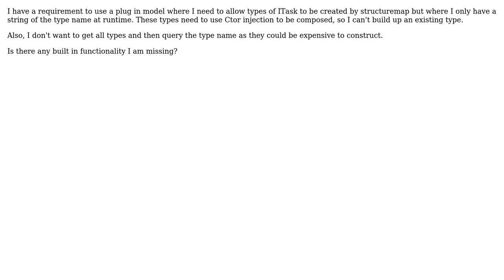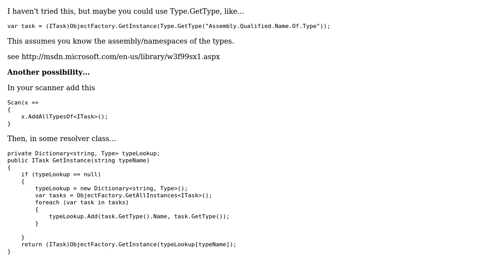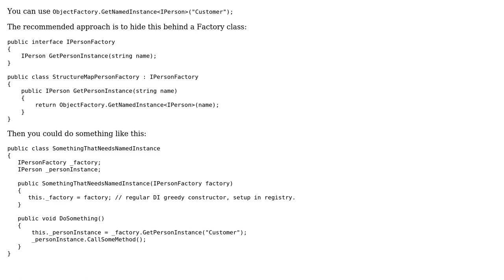Using structuremap how do I resolve a type when I only have a string from the type name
With thanks & praise to God, and with thanks to the many people who have made this project possible! | Content (except music & images) licensed under CC BY-SA | Music | Images & others | With thanks to user RPM1984 user Kev Hunter user JeremyWeir and the Stack Exchange Network Trademarks are property of their respective owners. You are responsible for your own actions.